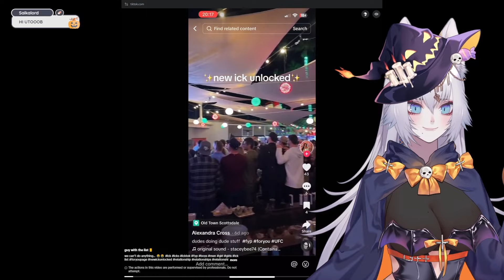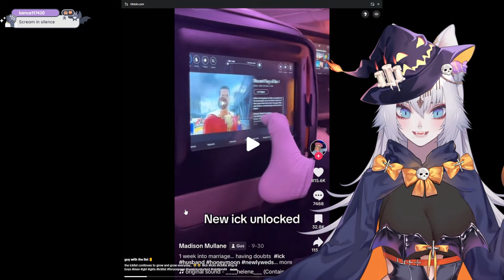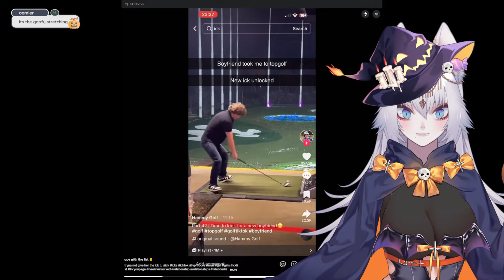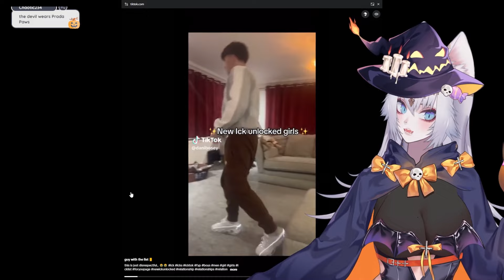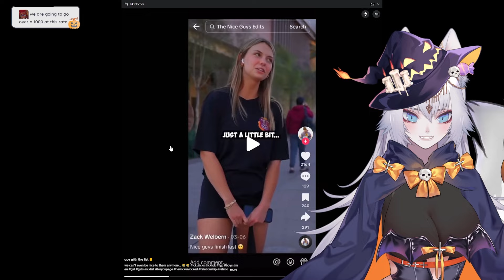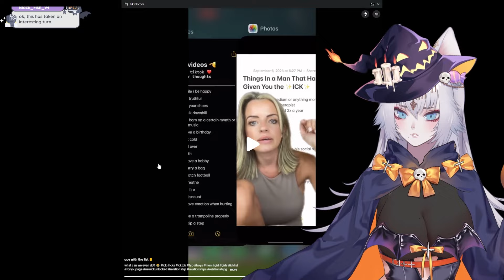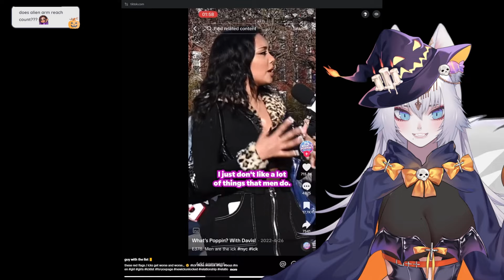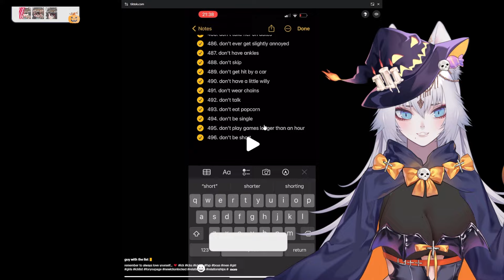How 'The Ick List' Is Keeping You Single (And You Don’t Even Know It)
Absolutely insane that people are even keeping such lists or find flaws in regular things.